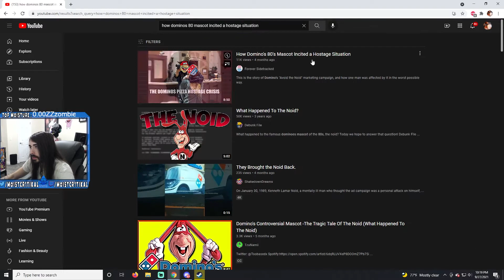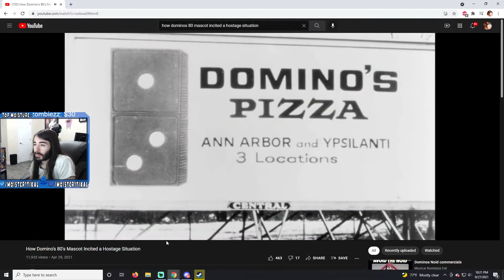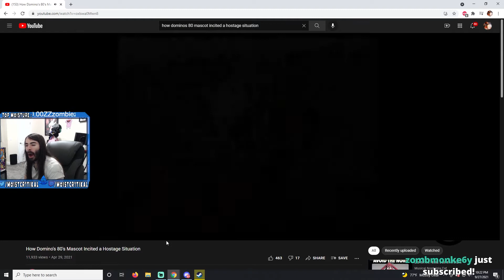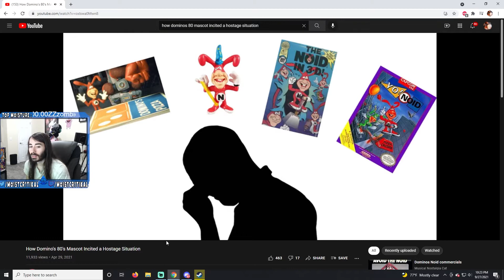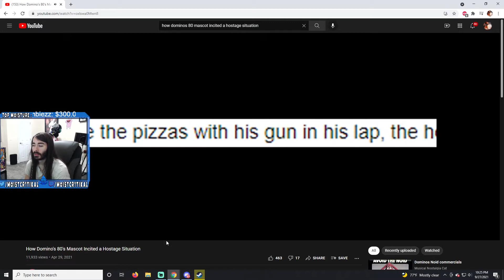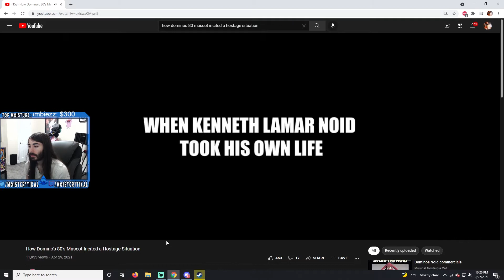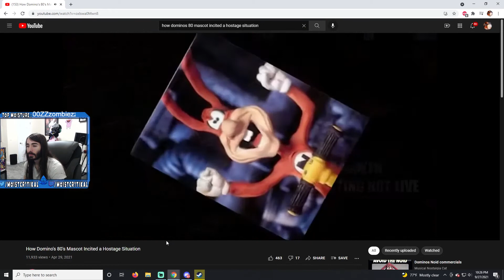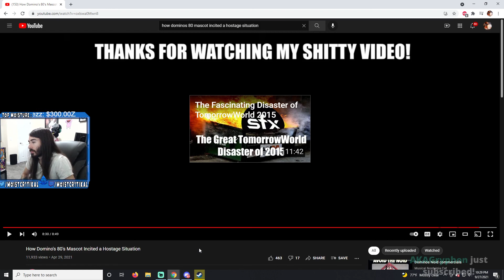moistcr1tikal reacts to "How Domino's 80's Mascot Incited a Hostage Situation"